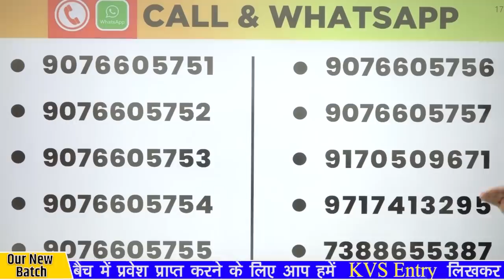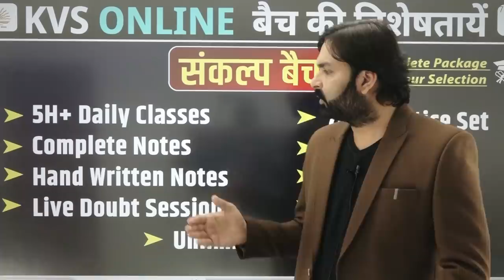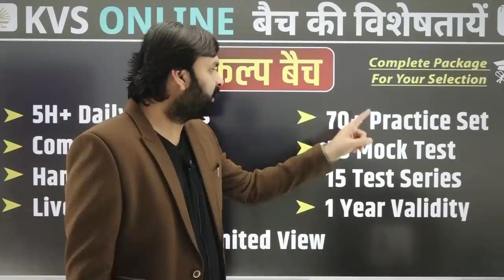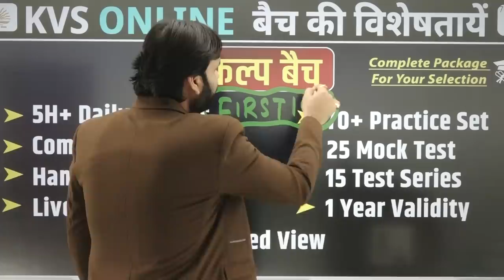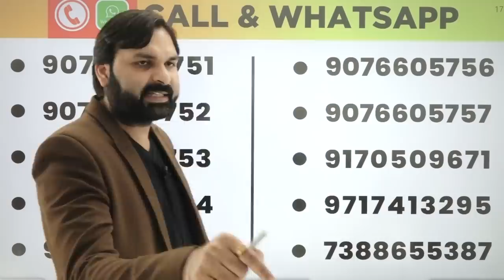KVS Vacancy TGT, PRT, PGT Preparation & Strategy चयन के लिए 4 माह का संकल्प प्रारम्भ l Ravi Sir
You are watching "KVS Vacancy TGT, PRT, PGT  Preparation & Strategy चयन के लिए 4 माह का संकल्प प्रारम्भ" now !

👉 महत्वपूर्ण सूचना
KVS की PRT, TGT, एवं PGT  परीक्षा देने वाले सभी अभ्यर्थी ध्यान आकृष्ट करें,,
आगामी KVS परीक्षा में पाठ्यक्रम, योग्यता, विषय कॉम्बिनेशन, उम्र, आदि के सम्बन्ध में अपने प्रश्नों इस आप सीधे हमारी काउंसलर सदस्यों से प्राप्त कर सकते  हैंll

कृपया आप हमें इन नंबरों पर सम्पर्क करें-

हम आपके फोन कॉल की प्रतीक्षा करेंगेll
धन्यवाद Team

KVS Exam 2022- बैच से संबंधित हमारे फ्री टेलीग्राम चैनल को नीचे दिए गए लिंक से अवश्य Join कर लें, ताकि महत्वपूर्ण जानकारियाँ आपको त्वरित रूप से प्राप्त हो सकें👇
KVS Exam 2022-23 'संकल्प  बैच' में प्रवेश प्राप्त करने के लिए आप हमें  KVS Entry    लिख कर इस नंबर पर 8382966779  पर WhatsApp करें।